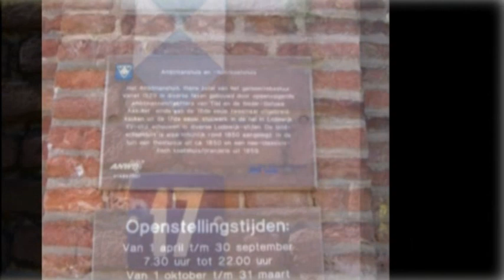Diashow ons Huwelijk 09-05-2008 / 12,5 jaar getrouwd ....